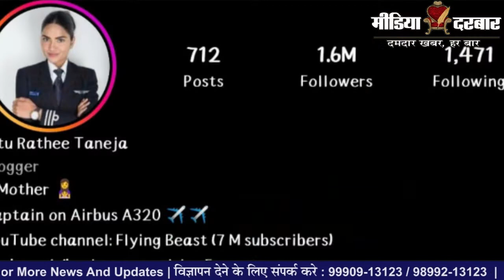Flying Beast Controversy : फिर एक बार Controversy के शिकार, Flying Beast पहुचे Jail | Media Darbar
इन्फ़्लुएन्सेर नाम से आपको पता लग ही रहा है कि जो लोग सोशल मीडिया के जारिए लोगों को इन्फ्लुएंस करते है उन्हें इन्फ़्लुएन्सेर कहा जाता है... जैसे एक बहुत महशूर इन्फ़्लुएन्सेर है गौरव तनेजा जिनका एक यूट्यूब चैनल है जिसका नाम है फ्लाइंग बीस्ट और लोग भी ज्यादातर उन्हें इसी नाम से जानते है.. वही अब उनकी पत्नी की एक छोटी से गलती ने उन्हें जेल पंहुचा दिया है..

:- Sports News
:- Movies Review:- Latest Bollywood
:- Ground Reports
:- Top Trending Videos & Topics
:- Entertainment News
:- News Analysis of The Day
:- Sahitya & Dharm
:- Sair Sapata